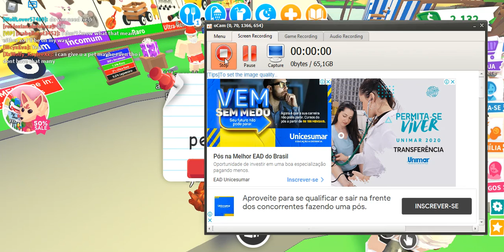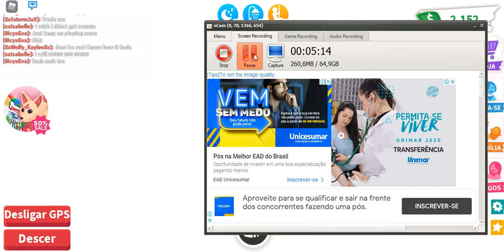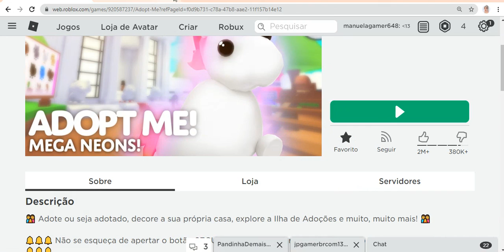TROCANDO MINHA ARTIC REINDEER CONSEGUI ALGO BOM ?? (Ft. Mestre Manu) *Me sigam pra jogar comigo !!*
Será que eu me arrependi ;--; Gente COLOQUEM OFFERTAS SUAS POR PETS MEUS NOS COMENTÁRIOS E JUNTO COM SEU NICK DO ROBLOX PARA EU TROCAR COM VCS ! e ver a offerta de VCS !! NÃO CLIQUE AQUI!!